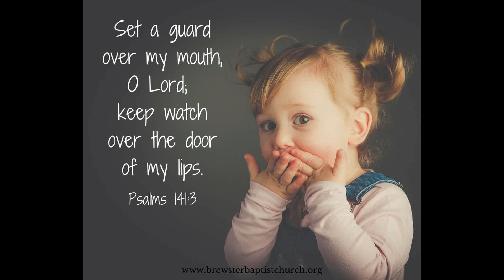Verse of the Day April 29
Today Pastor Doug shares from Psalm 141:3. "Set a guard over my mouth, O Lord; keep watch over the door of my lips."